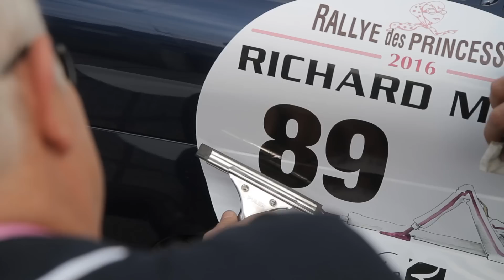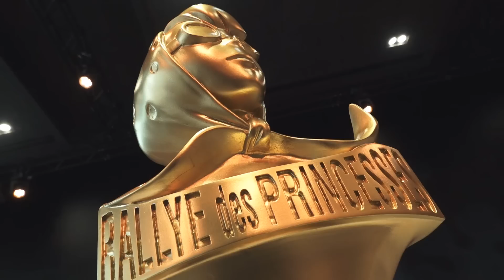Rallye des Princesses Richard Mille 2016 - Vérifications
Vérifications Techniques et administratives - 28/05/16, Paris